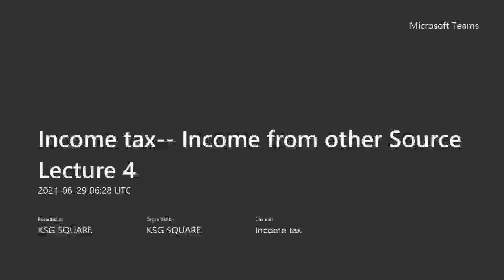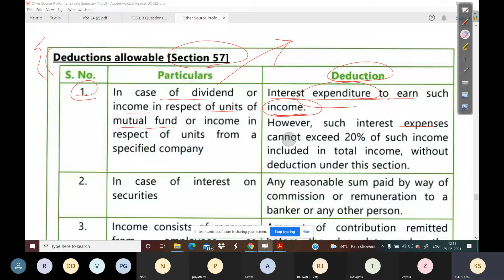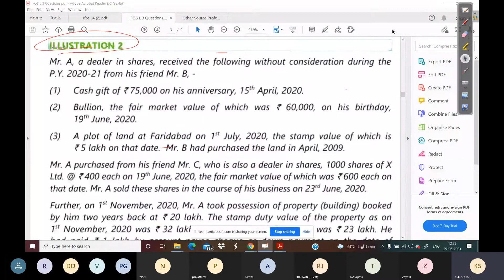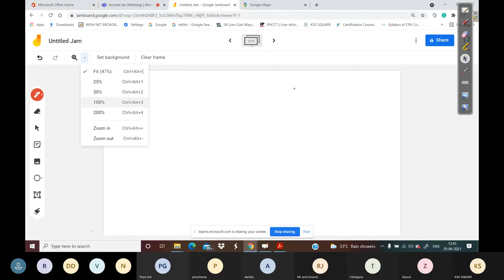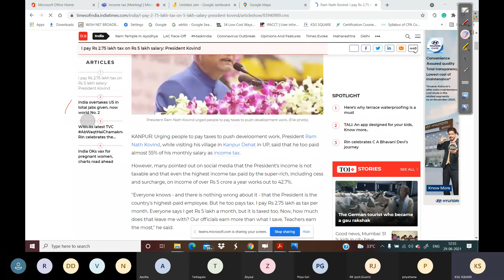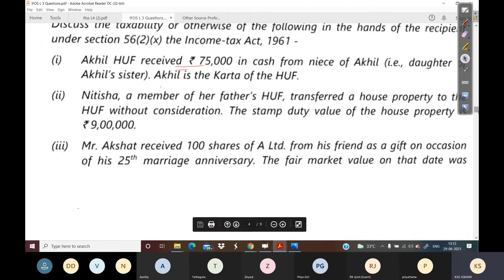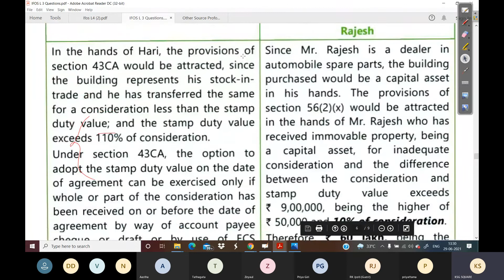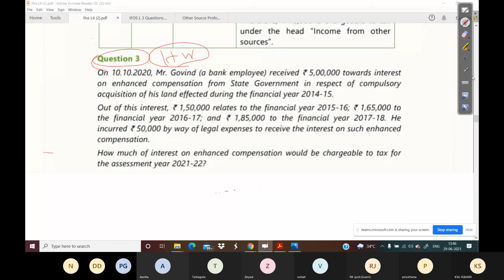Income tax master class| Income from other source L4.